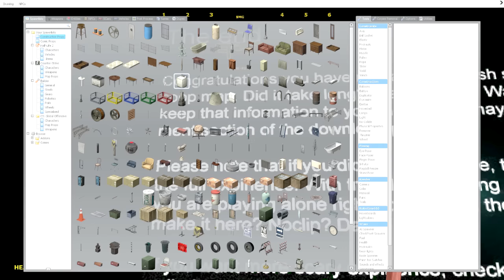Gmod Scary Map! - Funny Moments, Jump Scares, Monsters, Adventure Mod (Garry's Mod)